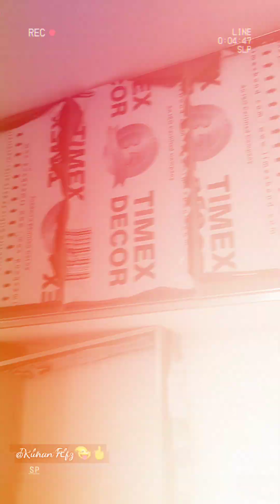Æfz 😜☝️(Aluminium fabrication Zone)Aluminium Kitchen Cabinet With Tandem box & Magic corner & Top Up